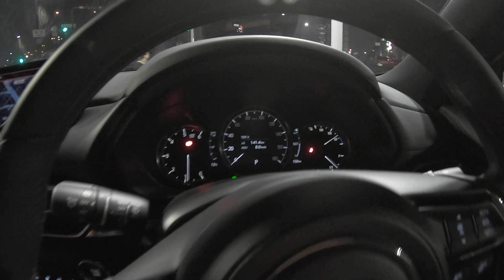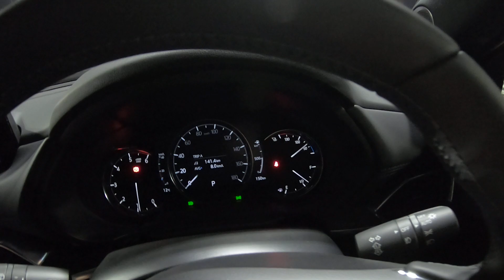Mazda CX-8 2018/12 (2)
マツダ　CX8　(2)